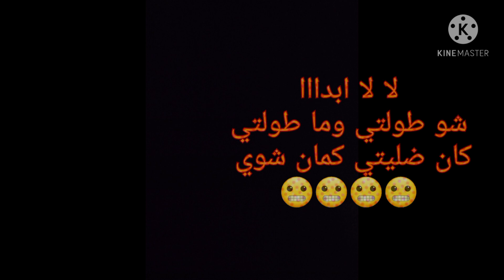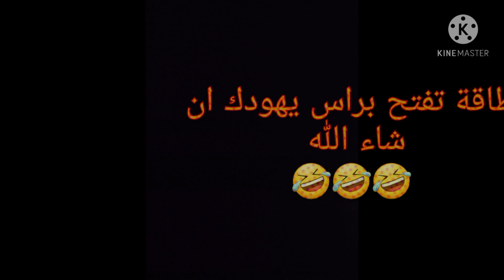مقارنات بين الشباب والبنات مع المهرج الوسيم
كوميديا وضحك مع المهرج الوسيم